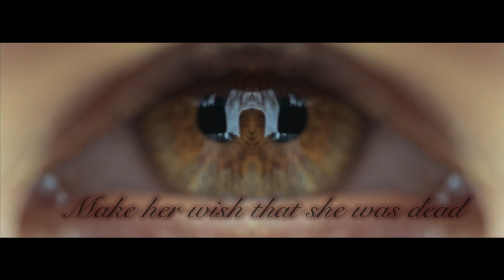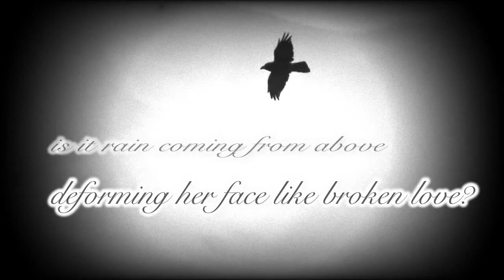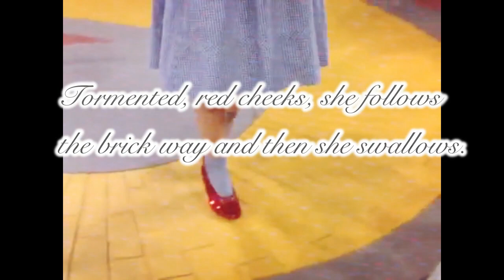ShadoWhisperS - The Reign (Lyric Video)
The Reign is taken from the album "Mara"